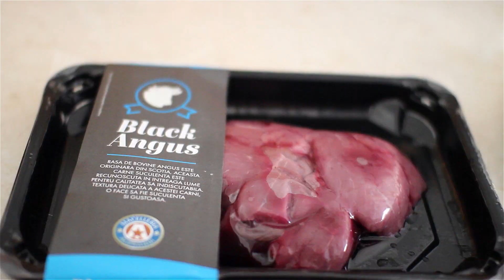Gulas de Vita cu Cartofi | Alex Basaraba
Ingrediente pentru 6-8 portii:
-Carne de vita (vrabioara,muschi,pulpa,antricot)  700-800gr
-Morcov 4
-Ceapa 3
-Ardei kapia 4
-Usturoi 5-6 catei
-Vin rosu sec  350-max380ml (aproape 2 pahare)
-Chimen 1 lingurita
-Chilly/ardei uscat  1/2 lingurite
-Rosii intregi conserva 2/400ml fiecare
-Cartofi noi 500gr
-Boia afumata 2 lingurite
-Ulei  4-5 linguri
-Apa 800 ml
-Patrunjel tocat

 Eu am ales 2 bucati diferite de vita doar pentru faptul ca mi-au placut amandoua. Bineinteles, se poate folosi doar una din cele doua, sau mai mult decat atat poti folosi chiar si carne de porc, asta in cazul in care nu preferi vita. Personal... nu o sa aleg niciodata porcul peste vita :) De asemenea chimenul pe care l-am prajit la final, este dupa cum spuneam o alegere iar daca alegi sa o faci si tu la fel, trebuie folosit doar un varf de cutit, fiind ca nu am vrea sa stricam ce am format in 2ore jumatate:)